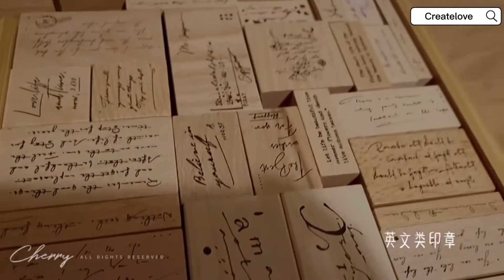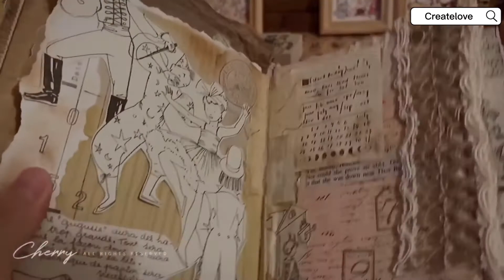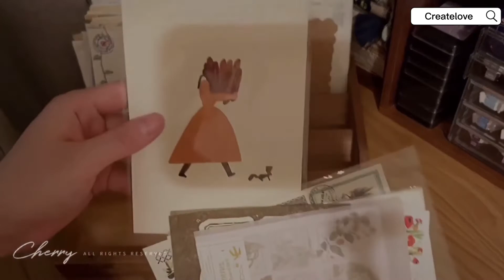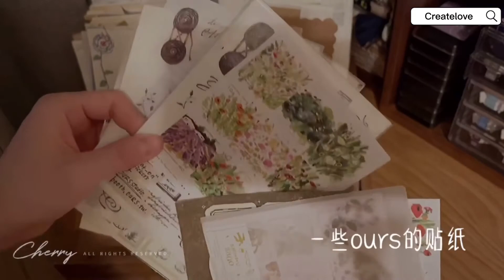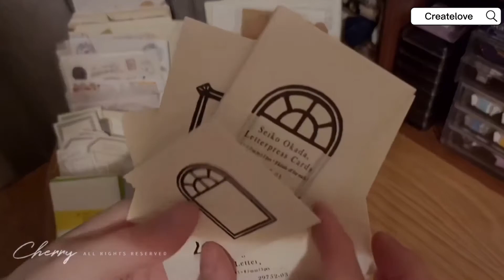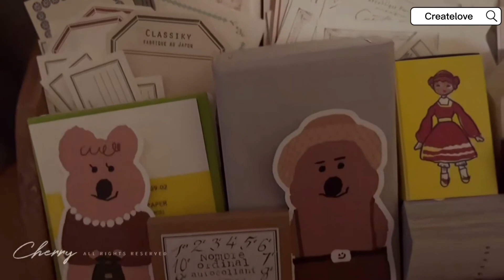desk tour 2020 & desk makeover | stationery, stickers (aesthetic)